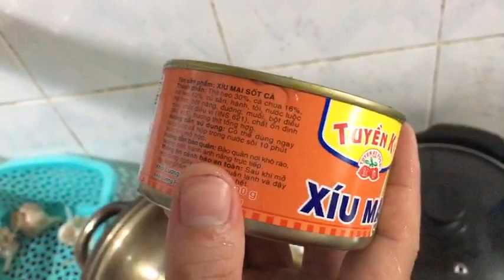xíu mại sốt cà